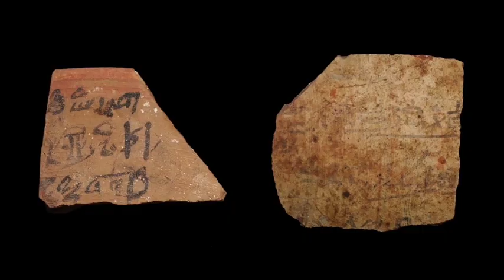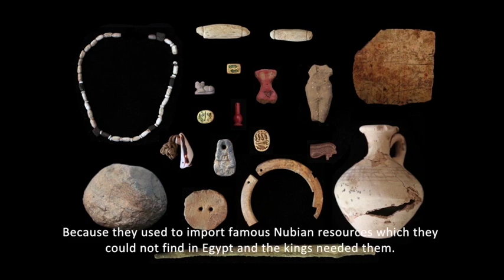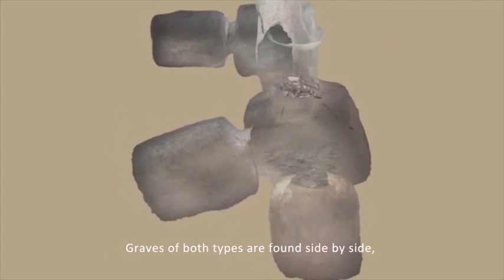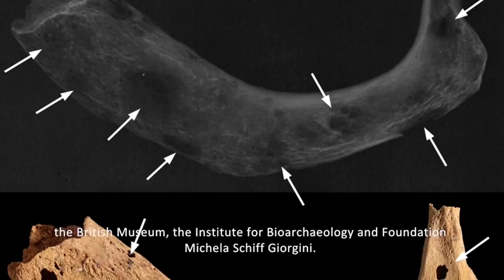Podcast: Amara West (Nubian)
Podcast narrated by Fekri Hassan Taha in the Nubian language, describing the results of research at Amara West in northern Sudan. The town, founded around 1300BC by the pharaonic state, was a centre for the control of occupied Nubia, but British Museum fieldwork (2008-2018) has shown the dynamic nature of the town, and the persistence of Nubian cultural traditions throughout the period of Egyptian occupation.

Created by Tomomi Fushiya, based on a narrative by Fekri Hassan Taha. Thanks to Abdel Nasser Sir Alkhatim for the translation and Ali Jelal for the assistance during editing. Maghzoub Hassan at the Nubian Guest House in Abri kindly provided a room for the recording. Background sounds were captured in and around Abri.

Made possible through the generous support of the Qatar-Sudan Archaeological Project and the Toyota Foundation.